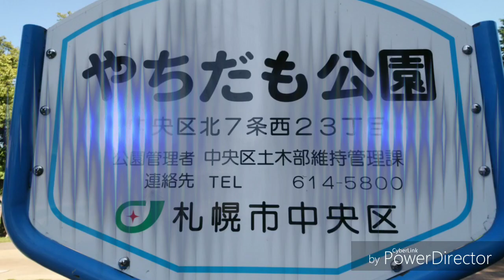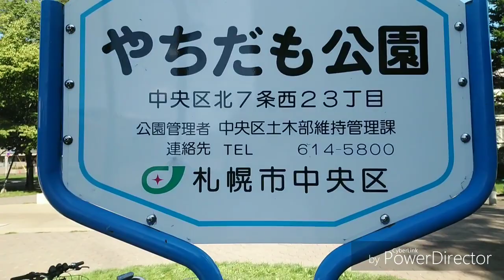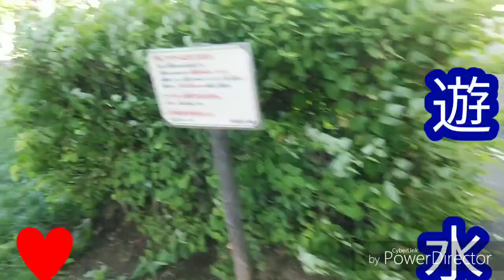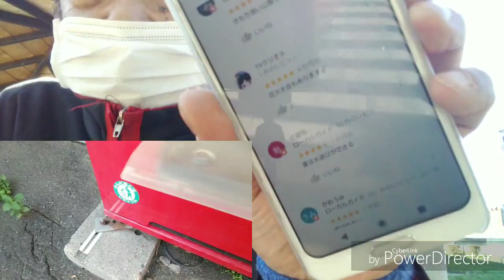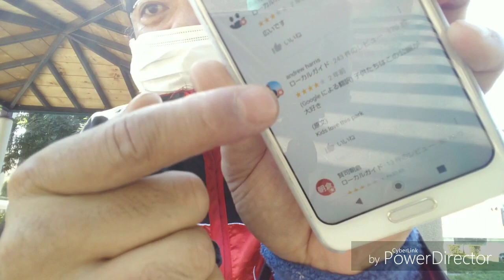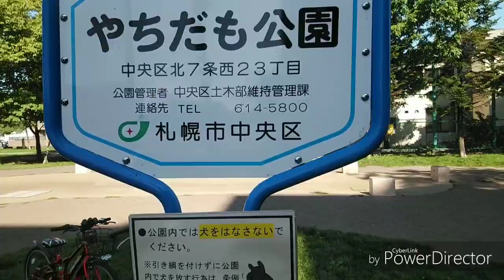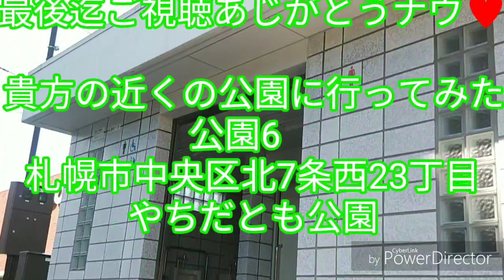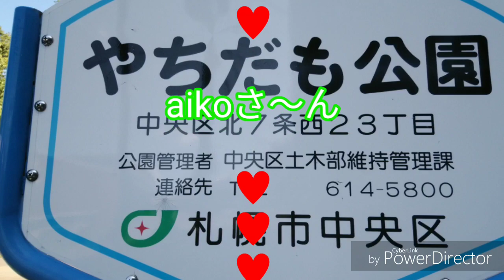2019年9月3日第57回正午だよしたっけマン貴方の近くの公園紹介6札幌市中央区やちだも公園に行ってみたナウ♥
ここは以前近くに住んでいて、遊んでました、トイレや、水飲み場2つグランドもあり良いね人も沢山いる。ナウ♥